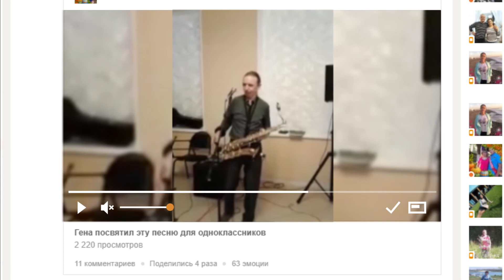Геннадий Мищенко – Мы все одноклассники (премьера)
В начале июня этого года произошло важное событие в моей жизни – я, впервые почти за 40 лет, побывал у себя на Родине - в Казахстане, где в небольшом шахтёрском посёлке Карагандинской области прошло моё детство и школьные годы. Я давно мечтал об этой поездке, мне часто снились сны, но возможности съездить не было. И вот поездка состоялась! Друзья и одноклассники организовали встречу, где я впервые исполнил песню «Мы все одноклассники», которую написал специально для этого события. Она всем понравилась и, вернувшись домой в Крым, я решил снять на неё видеоклип. И вот клип готов! Его снял мой сын Денис – руководитель Севастопольской видеостудии LoveVision production. Спасибо всем, кто помог мне с поездкой на Родину, с записью фонограммы, съёмкой видеоклипа и, конечно же одноклассникам, которые бросили все свои дела и пришли на Встречу!